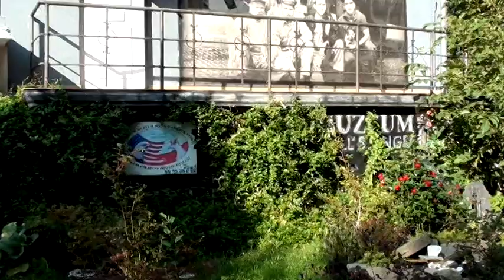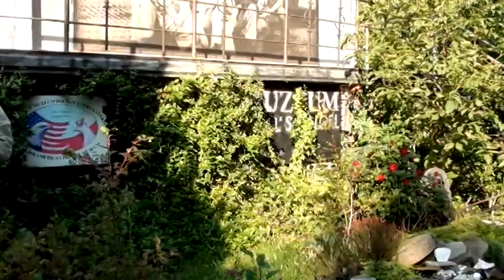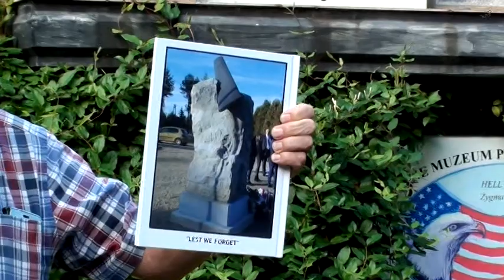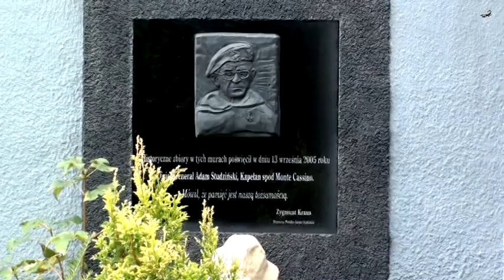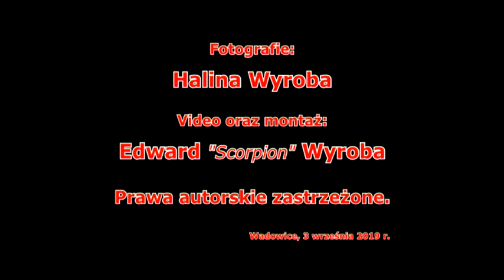75. rocznica zestrzelenia Liberatora B-24 "Hell's Angel"...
W miniony piątek, 13 września, kol. Zygmunt Kraus po raz 28. zorganizował uroczystość upamiętniającą katastrofę amerykańskiego Liberatora B-24 „Hell’s Angel”.
Tę 75. już rocznicę tamtej tragedii, w której z jedenastu członków załogi uratowało się tylko pięciu, tradycyjnie już swoją obecnością zaszczycili członkowie Krakowskiego Oddziału Seniorów Lotnictwa Wojskowego RP, mieszkańcy Jurczyc, rodzinnej wioski gen. Józefa Hallera, z kol. Adamem Woźniczką, właścicielem największej obecnie kolekcji pamiątek po gen, Józefie Hallerze i Jego Błękitnej Armii, przedstawiciele grupy rekonstrukcyjnej  z Mirosławem Gaurą oraz wierni Przyjaciele kol. Zygmunta z Wadowic i okolic, którzy zawsze za honor poczytują sobie obecność w progach tego prywatnego Muzeum.
Nie będę jednak ukrywał, iż ogromnym dla mnie, a zarazem bardzo miłym zaskoczeniem, było przybycie na tę uroczystość Wójta Gminy Tomice - Witolda Grabowskiego wraz z Sekretarzem Gminy - panem  Ryszardem Góralczykiem oraz Burmistrza Wadowic - pana Bartosza Kalińskiego.
Mam nadzieję, iż ta obecność nie była jednorazowa, taka z przypadku, a zarazem, że otworzy drogę do dalszej współpracy…
Muzeum odwiedzili również goście zza Oceanu, którym towarzyszył kol. Szymon Serwatka oraz wręcz stali bywalcy tej placówki - państwo Jadwiga Środulska-Wielgus i Krzysztof Wielgus.
Po części oficjalnej, której z uwagi na obszerną dokumentacją filmową nie będę opisywał oraz zwiedzeniu przez zebranych nowej wystawy kol. Zygmunta Krausa, Panie z Jurczyc częstowały domowym bigosem /w ubiegłym roku wojskową grochówką/, a koledzy ze Stowarzyszenia Seniorów Lotnictwa Wojskowego RP - kiełbaskami przy ognisku.